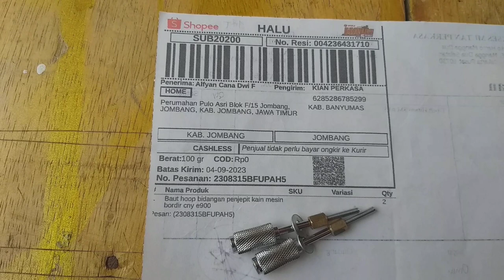baut hoop bidangan penjepit cny yoko brother jombang jawa timur